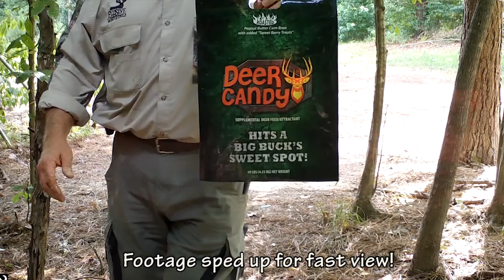MJ Feed & Hardware Late August 2018 Deer Candy Promo 1